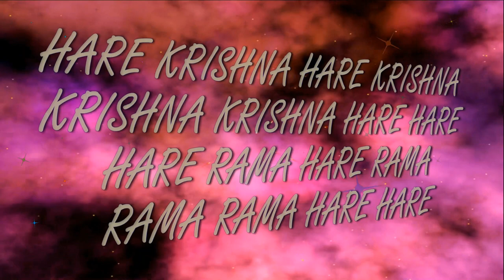14.04.2024 Maha kirtan ISKCON Dnipro Ukraine